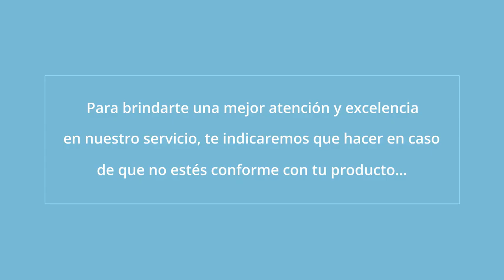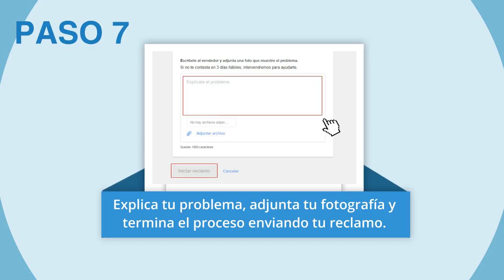Proceso de Ayuda para devoluciones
Para Laptop México tu plena conformidad es muy importante, con este vídeo nos será más fácil atenderte como te mereces.